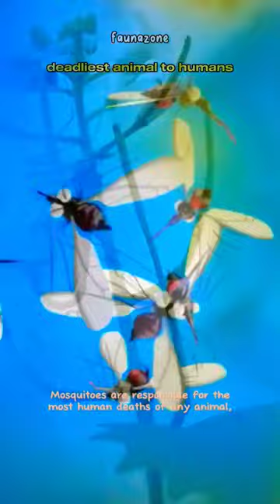deadliest animal to humans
Fauna Zone

 These are the 5 animals that kill humans the most.

 1. Mosquitoes

 Mosquitoes are responsible for the most human deaths of any animal, as they are carriers of deadly diseases such as malaria, dengue and the Zika virus.  They are estimated to cause more than 1,000,000 deaths a year.

 2. Freshwater snails

 Freshwater snails are carriers of a parasitic disease called schistosomiasis, which can cause organ damage and death.  They are responsible for around 200,000 deaths a year.

 3. Snake

 Snakes are responsible for thousands of deaths each year, with the scaly snake being the deadliest species.  They are found in many parts of the world and can be particularly dangerous in rural areas where antivenom may not be available.
 It is recorded that there are around 138,000 deaths every year.

animals,
animals facts,
animals unique facts,
mosquitoes,
Freshwater snails,
snake,